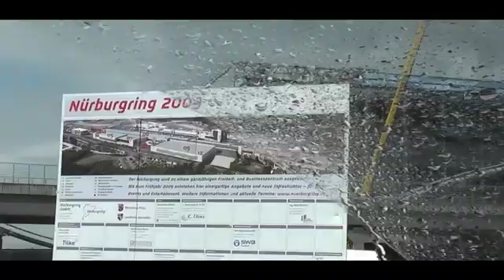Vodafone McLaren Mercedes 2009: The mechanics video diary - part 1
Mark Grain, Assistant Race Team Chief Mechanic, takes us through his race weekend at the German GP in the form of a 3-part video diary. In fact, the Nurburgring race turned out to be a pivotal weekend in making the MP4-24 competitive